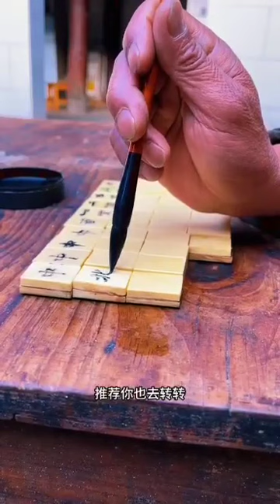Creative DIY Things From Bones | How To Make Creative Things | Entertainment World Everyone.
diy
bones
bones diy
painting bones
how to make a bone shaped cat toy - easy diy
diy jean dog bone
making things
paint on bones
bone model diy
easy to make diy cat toys your pet will love
bone jewelry diy
how to make bones
how to paint bones
simple diy dog bone chew toy
fake bones
bones clay
sewing diy
animal bones
diy crafts
carve skull rings
cosplay bones
carve antler rings
diy halloween decorations
halloween diy decorations
rune rings